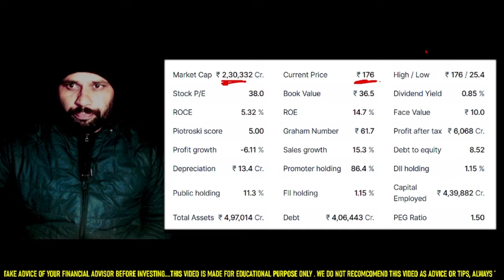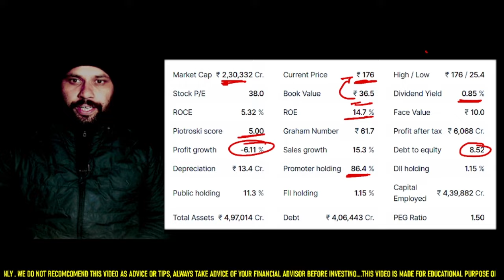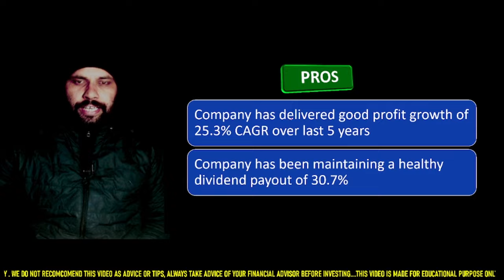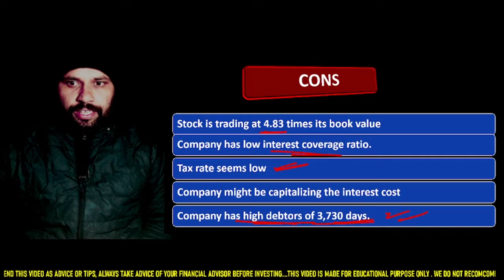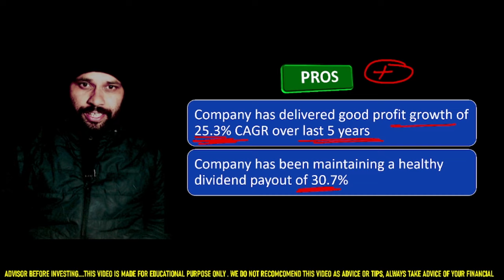IRFC Stock | IRCON stock - आगे क्या होगा | Top Share to buy now | Best Share 2024 | Share Market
IRFC stock ✅ RVNL Stock | IRCON stock - आगे क्या होगा | Top stocks to buy now 🔴 Best Stocks 2024